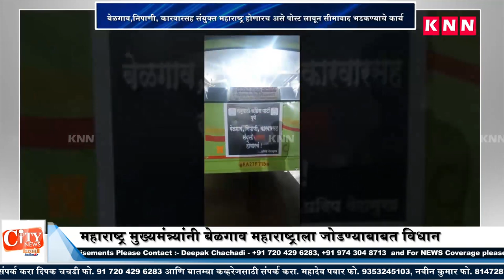Rashtravadi Cong Pasted Posters On KSRTC Bus By Slogan Nippani Belgavi &Karwar Will BeIn Maharashtra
Rashtravadi Congress Pasted Posters On Karnataka Bus By Slogan Nippani Belgav & Karwar Will Be In Maharashtra